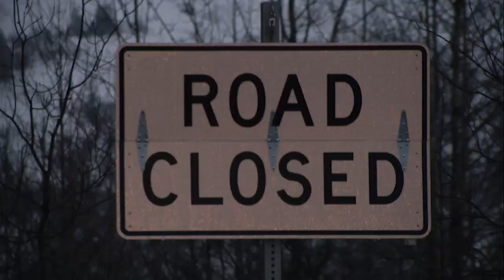Valdez Avalanche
A massive avalanche in Thompson Pass near Valdez cut off the city from the road system.  Could be more than a week before the Richardson Highway is open again.